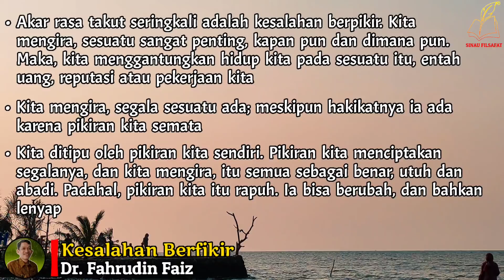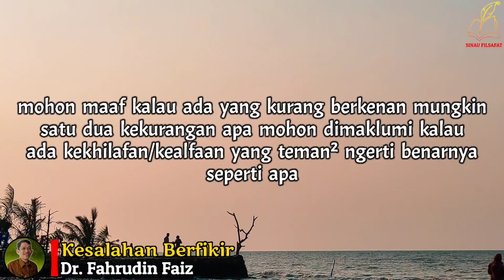Karena Pikiranmu Menentukan Langkahmu | Ngaji Filsafat | Dr. Fahruddin Faiz